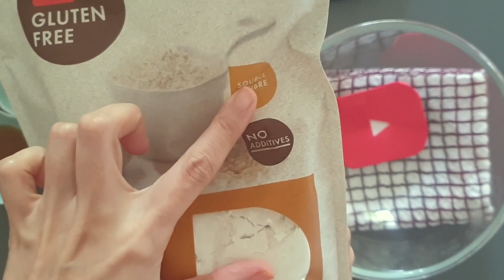노버터,노밀가루 쌀스콘 콘스콘 맛보장! (Super Easy🎉) : 글루텐프리 비건 스콘레시피 : 비건베이킹 : Gluten Free + Vegan Corn Scones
안녕하세요.

요리유튜버 밥잘하는나나 입니다.

오늘은 착한재료들로
겉바속촉 맛있는 목막힘이 매력있는
스콘레시피 친절히 알려드릴게요.

현미쌀가루와 옥수수가루를 이용한
글루텐프리베이킹 으로
휴지없이 바로 구워 먹을수 있고
밀가루스콘 보다  다루기 수월해서
초보자들도 쉽게 따라 할 수 있을거에요.

옥수수 알갱이가 톡톡 씹히면서 구수하고,
텁텁함 없이 뒤끝이 깔끔한 노버터스콘 입니다.

영상 참고하셔서 맛있게 만들어 보세요:)

::필요한 재료::

(스콘 6개분량)

현미쌀가루 150g, 옥수수가루 100g,
베이킹파우더 1티스푼, 소금 1/2티스푼

무가당두유100ml,
메이플시럽2스푼(꿀,올리고당 대체가능)
현미유50g, 냉동옥수수70g

::만드는 과정::

1. 가루류를 채에 쳐 준 다음 현미유, 두유, 메이플시럽,
 냉동옥수수를 넣고 반죽을 합니다.
- 초보자분들은 액체류를 한번에 넣지 말고 영상처럼
나눠 넣으면서 연습해 보세요. 스콘반죽은 질척해지면 곤란해용.
2. 날가루가 보이지 않을 정도로 반죽하고 6등분 합니다.
3. 190도 예열된 오븐에서 15-18분 굽습니다.

노버터, 노계란, 노밀가루, 유제품프리 비건베이킹 입니다.